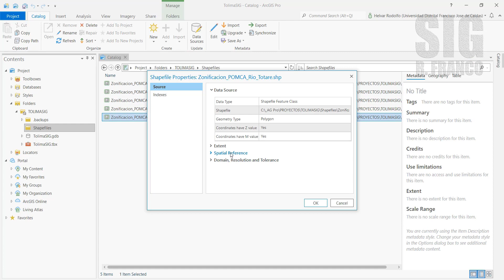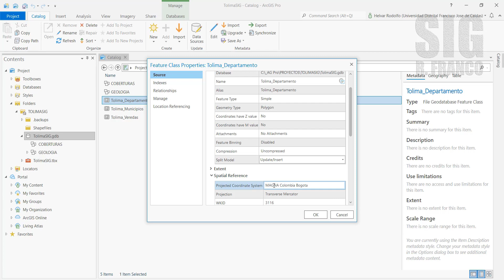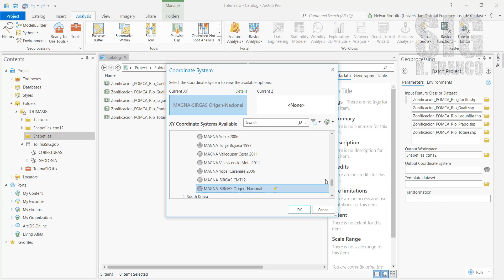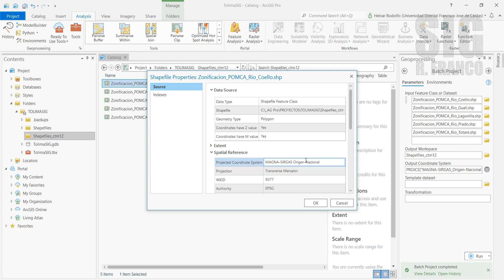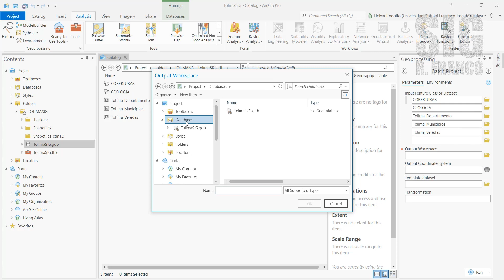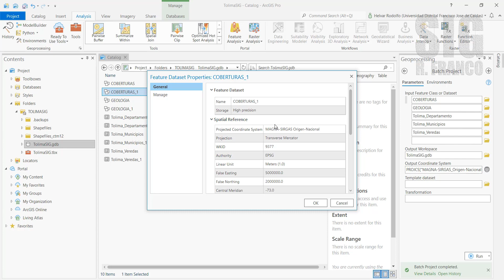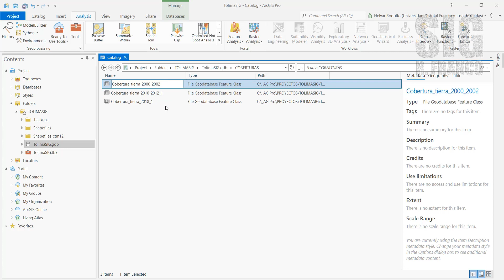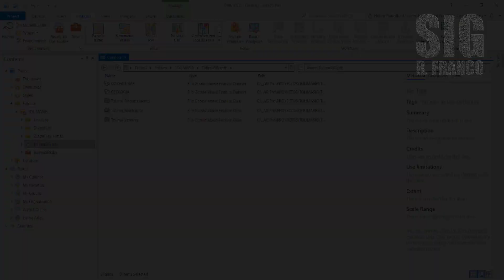Arcgis Pro - Proyectar en lote / Batch Project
En este video se muestra casos de proyección de varias capas de forma simultánea en ArcGis Pro.

Los ejercicios están ejemplificados con proyección al Sistema Magna SIRGAS Origen Nacional (Colombia).

♫ Avalon - Midnight Stroll